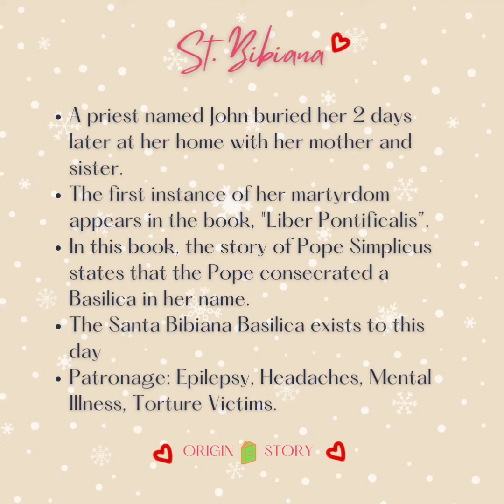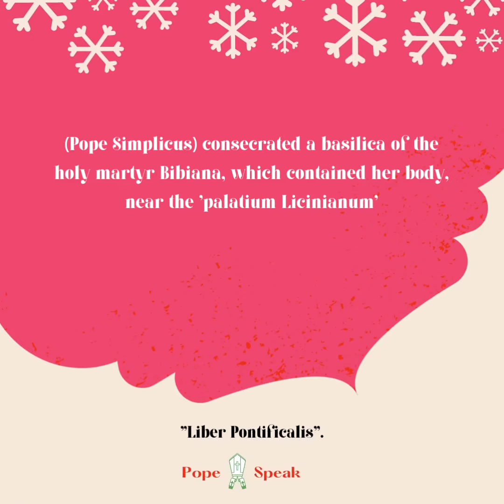St.Bibiana,Pray for us 🙏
Our Lord Jesus Christ, King of the Universe 🅂🄴🅁🄼🄾🄽 81
ƬӇЄ ƬƖMЄ ƖƧ ƝƠƜ !!!
🅂🄴🅁🄼🄾🄽 80
ƑƦ.ƁƦƖƬƬƠ ƠƑM ƇƛƤ.
*Happy Feast of St.Elizabeth of Hungary*

Mary,Mother Most Admirable Reflection by Fr.GeorgeVadukkut OFM Cap.ParishPriestHolySpiritChurch

Dedication of the Basilicas of Sts.Peter & Paul🙏

What really matters?

Spiritual Dimensions of IKIGAI - The Japanese Secret to a Long and Happy Life.

St.Stanislaus Kostka ,Pray for us 🙏

 St.Josaphat Kuntsevych,Pray for us 🙏

Our Hope of Salvation through Christs Sacrifice

*NEW COVENANT IS THE SACRIFICE OF LOVE*

*பொதுக்காலம் 31-ஆம் ஞாயிறு சிந்தனை* Fr.Maria MMI , Africa

*All Saints ,Pray for us* 🙏
Sermon by

*Jesus, Son of Mary have mercy on us*🙏
Sermon by

Faith - Talk by Fr.MA Johnson,ArchDiocese of Agra

Efforts of Royal Oman Police During Covid-19
://youtu.be/3YGc4OWfX00